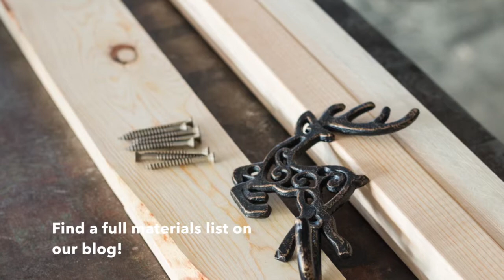Wooden Stocking Holder Stand for Christmas!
This stand is the one I’ll be using on Christmas. It matches my living room decor perfectly! Plus it was so stinking easy to make! How do you hang your stockings?

STAY INTOUCH
ABOUT
Krissy & TJ here.  We are childhood sweethearts and have been married over 30 years.  We have two awesome grown children and also blessed to have two in-law children.  We have teamed up to share our knowledge and talents of home improvement and rustic decor with a passion for creativity and sarcasm.